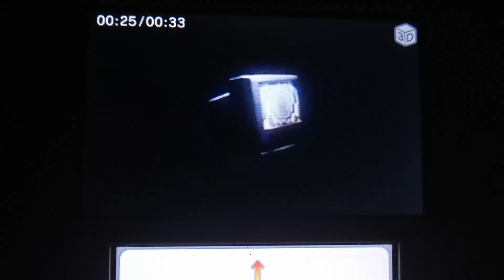Happy Days New